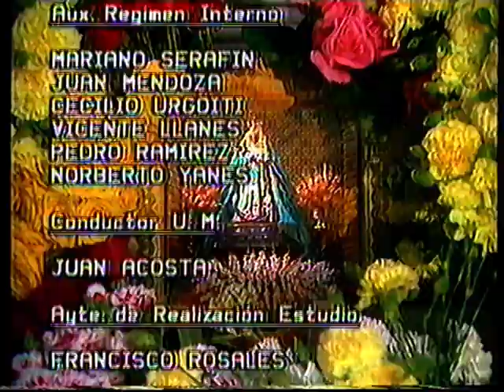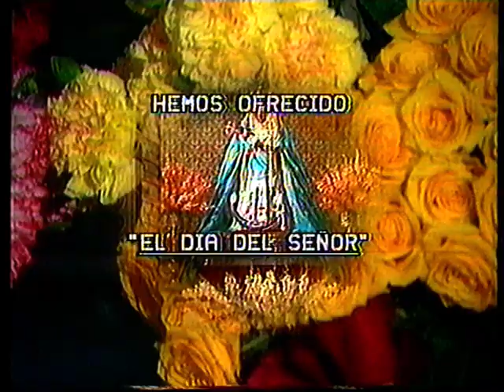Programa misa El Día del Señor TVE años 12.01.86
Vídeo conservado en VHS y cedido por el Centro de Iniciativas Turísticas de Candelaria Caletillas